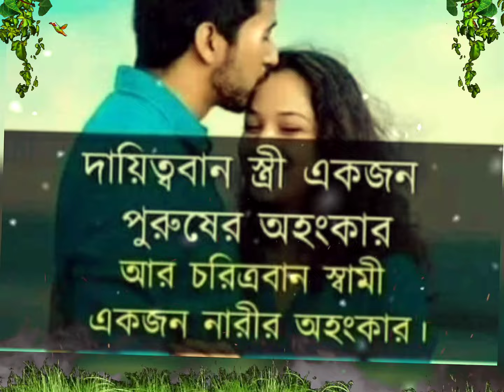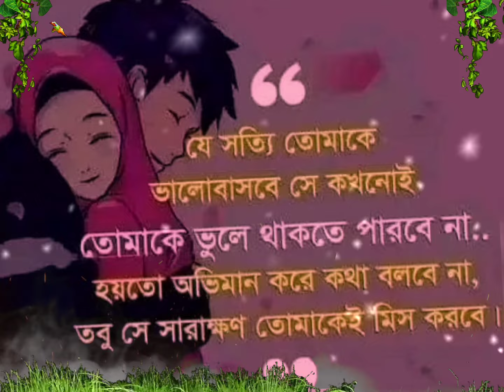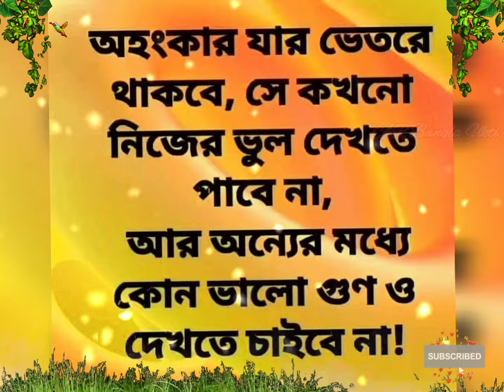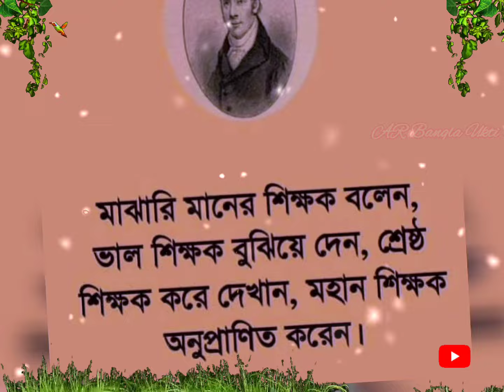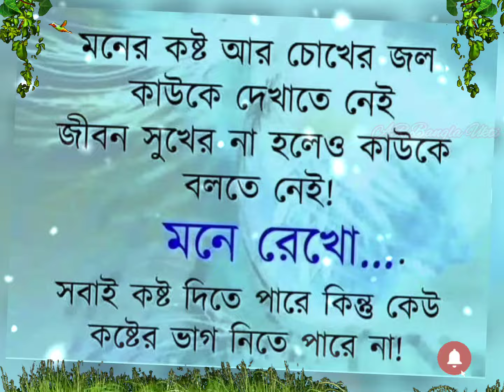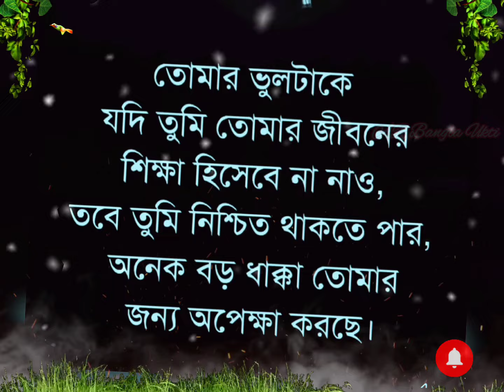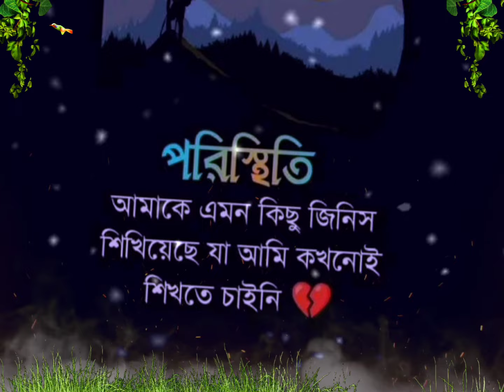জীবনে আটকায় গেলে কি করবেন? Bangla Motivation Video and Abdul Kalam motivation speech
জীবনে আটকায় গেলে বিনে কি করবেন? Bangla Motivation Video and Abdul Kalam motivation speech

This channel is all Bangla  motivational video and motivational quotes and Bangla  heart touching video and motivational story and inspirational quotes  and powerful motivational speech and breakup motivation video,All Bangla motivational video and Bangla education video.

ukti

motivational speech

quotes

motivation

bangla bani

motivational video

bangla motivation

bani

zia bhai

bangla quotes

monishider bani

life

shorts

bangla shayari

বাংলা উক্তি

sad

motivational

inspirational speech bangla

motivational quotes

inspirational speech

success

মোটিভেশনাল কথা

short

heart touching motivational video bangla

short video

সেরা বানি

inspirational

ytshort

emotional

বাংলা মোটিভেশন

bengali

best motivational bengali quotes

best motivation video in bangla

motivation bangla

oxygen motivation

bastobotar kopat

break up

বাস্তবতা কপাট

educational

bangla golpo

bangla status

love shayari

love status

motivation speech

quotations

shayari

motivational quotations

monishider kotha

monishider ukti

morning motivation

উক্তি

monishider bani bangla

heart touching motivational quotes bangla 2023

বাণী চিরন্তনী

মোটিভেশনাল ভিডিও

জীবন বদলে দেওয়াবাণী

motivational speech bengali

motivation 2023

speech

বাণী

inspiration

motivational study

heart touching quotes bangla 2023

motivational bani

powerful motivational speech bangla

heart touching quotes in bangla 2023

sh sojib motivation

apj abdul kalam ukti

best powerful heart touching motivational quotes

bangla emotional quotes

bangla motivational quotes video

bangla speech

sad status

inspirational video

bangla valobasi

motivational shayari and quotes

পরকীয়া

motivation bangla 99.9

powerful motivation

inspiration speech

life story

emotional shayari

love story

bangla motivation quotes

sharif's diary video

sharif's diary

সফলতা

কষ্ট

হতাশা

heart touching

বানী

viralvideo

inspirationalvideos

lifequotes

explore

status

happiness

motivationaljp

bangla heart touching quotas

life changing motivational speech in bangla | অন্য পুরুষে আকৃষ্ট নারী | heart touching quotes | ukti

টেনশনে থাকলে কথাগুলো শুনুন টেনশনে করা বেশি টেনশন করলে

heart touching motivational speech in bangla

apj abdul kalam's bani

quotes and explanation

bangla quotes video

kotha

bangla video

sad story

মনীষীদের বাণী

super bangla motivation

education

new bengali motivation channel

mother teresa bani

heart touching bengali love story

new video motivational and inspirational speech for all

ur motivation bangla

পরকীয়া সম্পর্ক

ভালোবাসা

heart touching video new

apj abdul kalam speech in bangla

inspirqtional speech